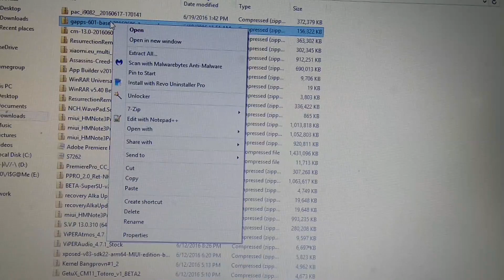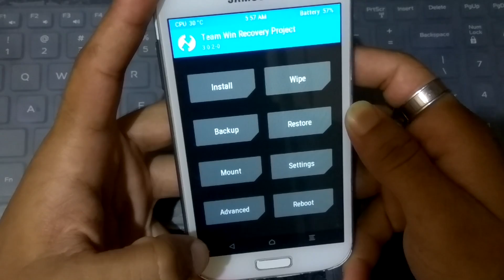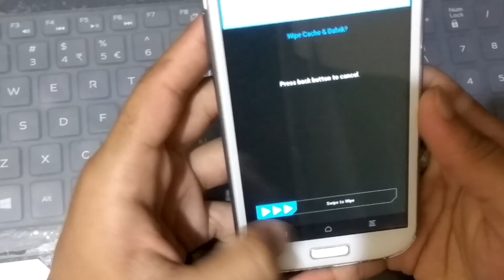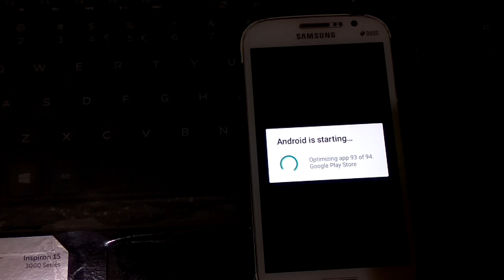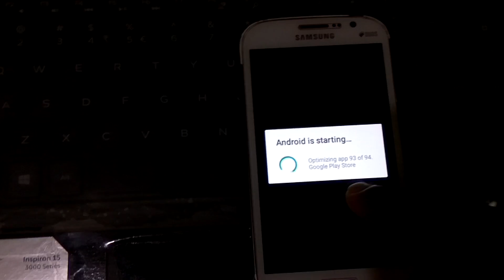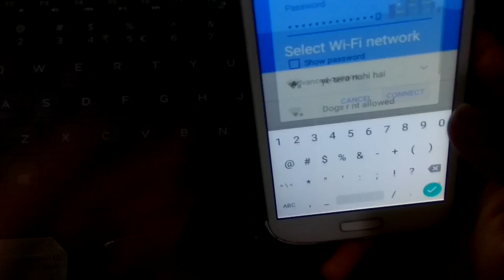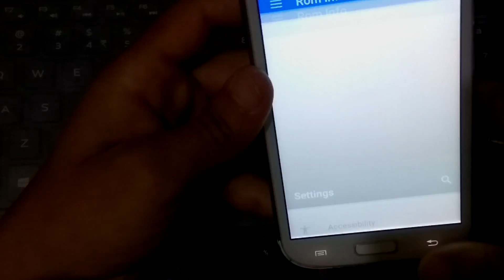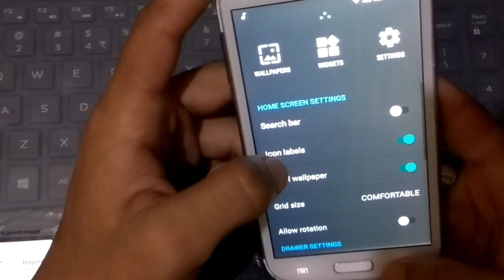pacman man rom